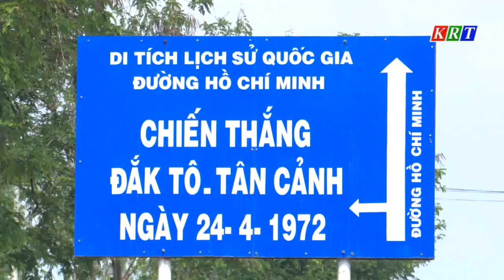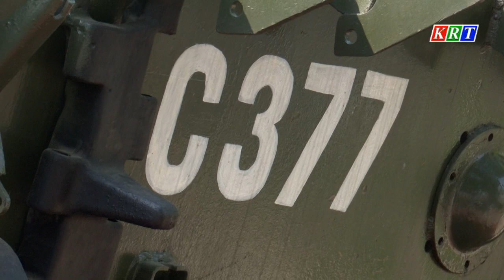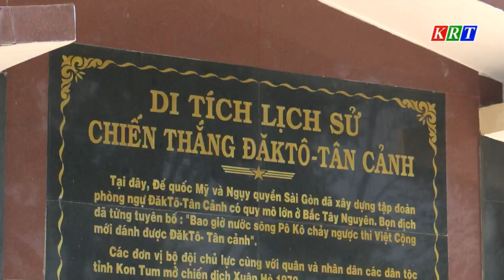Di tích lịch sử Đăk Tô Tân Cảnh xưa